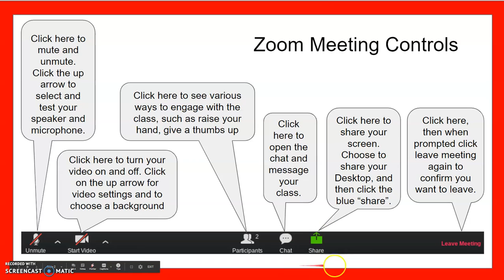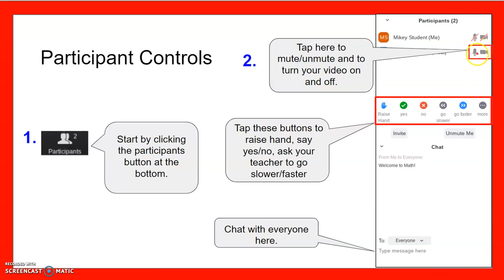Zoom Tools SPANISH